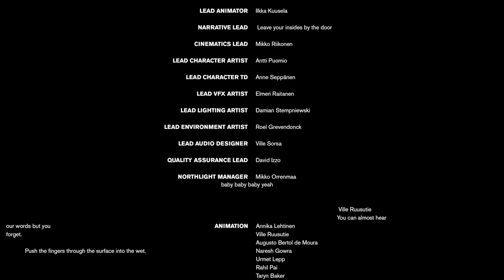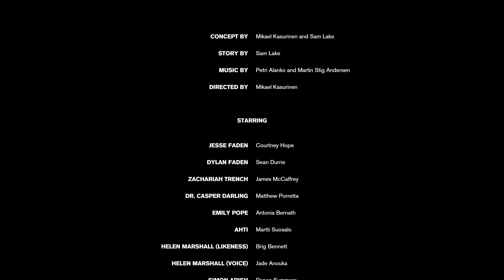Control Playthrough Part 7 (Finale, Arish's Squad, Ashtray Maze, Hedron, Projector, Finale)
Base Game Ending, Arish's Lost Squad, Ashtray Maze

Chapters
00:00 Hunting Arish's Squad
16:00 Finnish Tango Mission
20:50 Finding Ahti
37:00 Ahti In Nowhere
40:00 Polaris Mission (Ashtray Maze)
47:30 Dimensional Research Area
54:00 Hedron Explained by Dr. Darling
59:00 Hedron Chamber
1:07:49 Ending?
1:10:19 Office Assistant
1:18:30 Taking Control
1:23:30 Turning off the Projector
1:33:30 New Boss(finale)
1:35:20 Outro